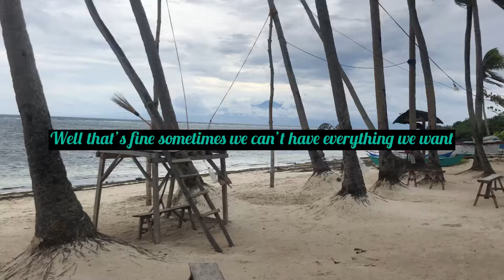Island of Fire Siquijor Philippines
Hi again, and we have another travel vlog in Siquijor, the weather wasn’t really good but From Dumaguete To Siquijor  with family,it’s fun to have a big family we were 15 people, rented the easy ride for 3300k pesos for whole day. It was nice again to visit Siquijor  it’s one of the nicest Island in Visayas, Thank you Siquijor. See you later.